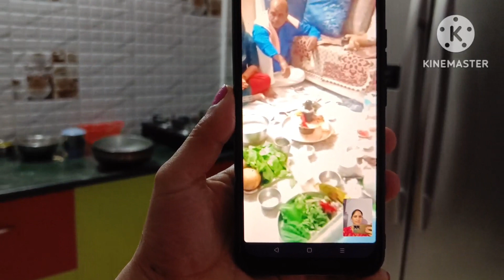namskar ji......Aaj m Puja k liye gai 🙏